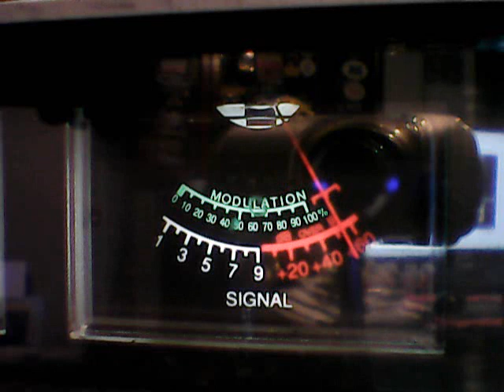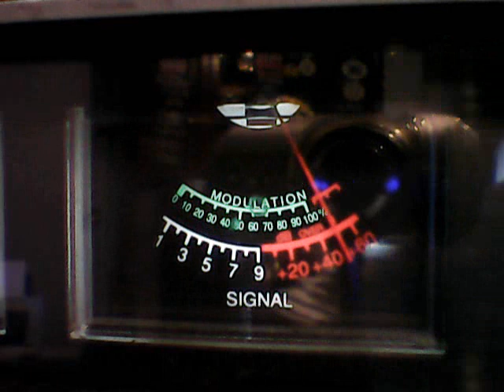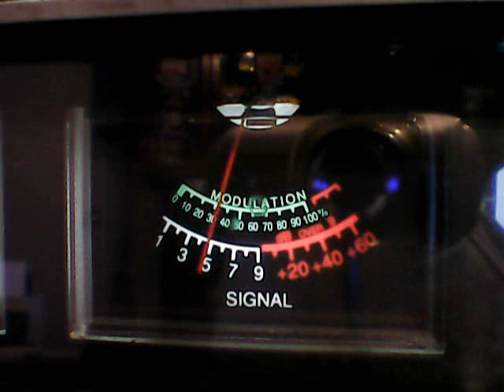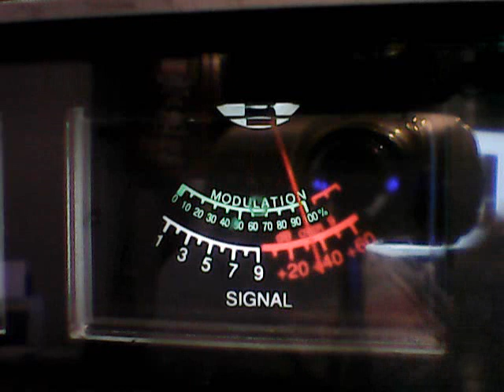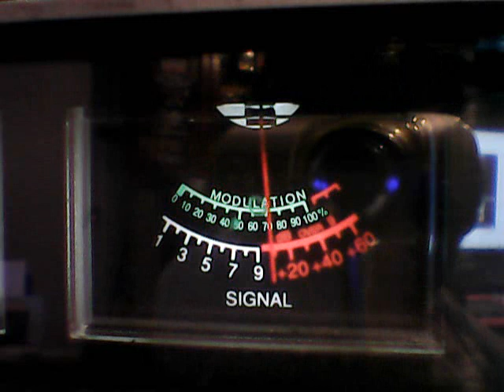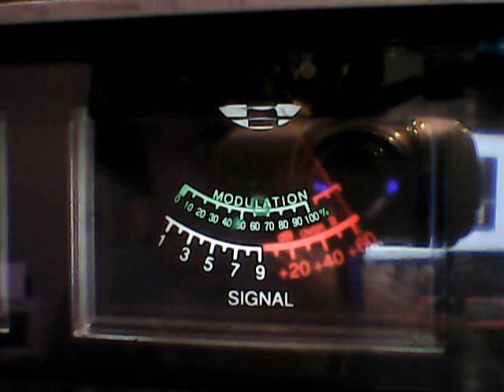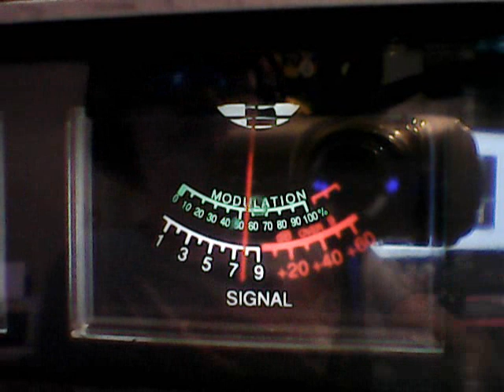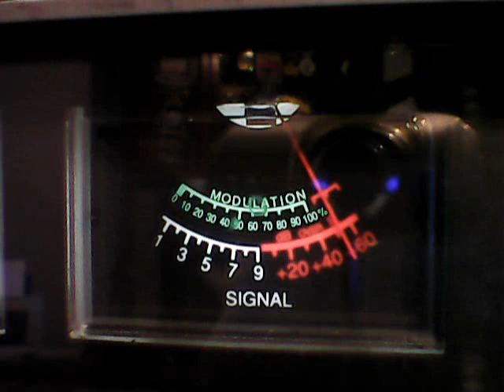Superbowl Weds-413 MR DAYTONA FL,OSCAR FL,FRANK LUCAS,147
DX WEDS EVE 8/2/23